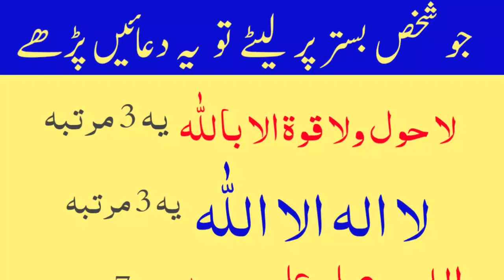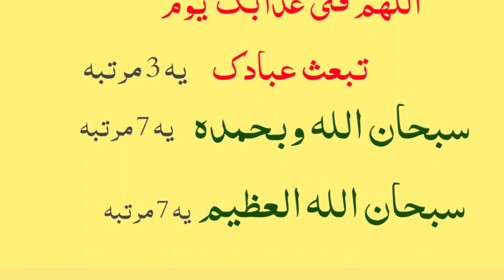10 Duain Bister p istighfar Thanks to My Allah | la ilaha illallah raat Nimaz K Wqat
10 Duain Bister p istighfar Thanks to My Allah | la ilaha illallah raat Nimaz K Wqat